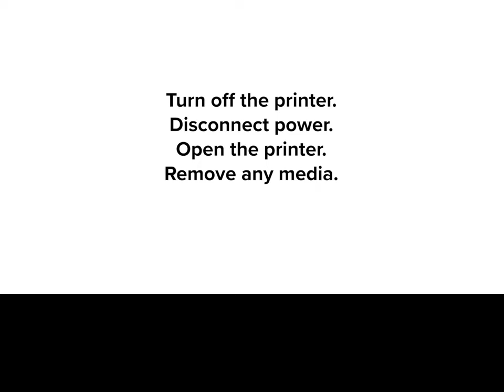Zebra ZD421 ZD621 Cutter